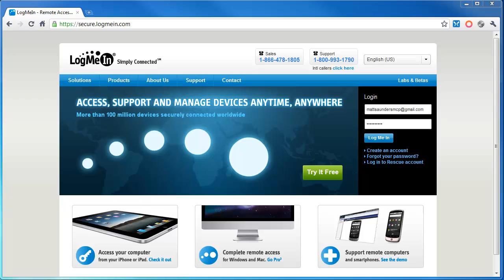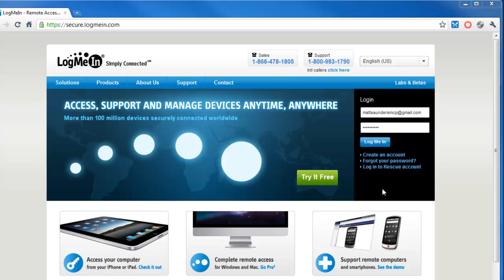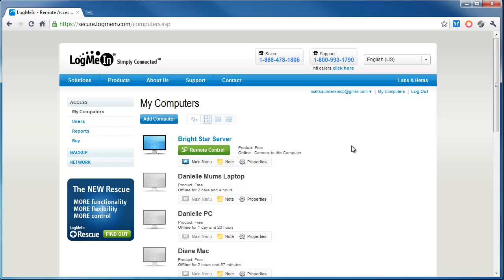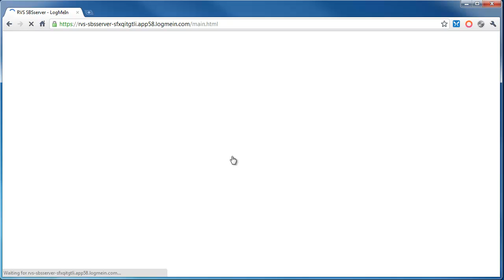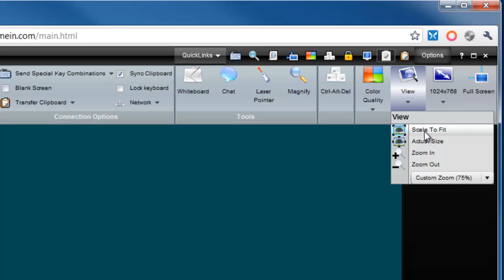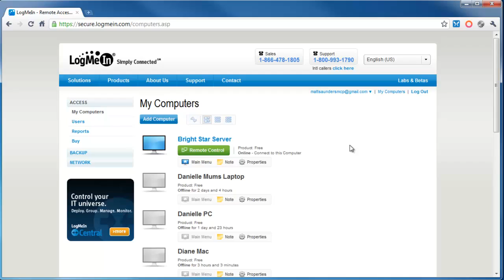Remote Control your PC/Mac from anywhere in the world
Matt shows us how to control a PC/Mac from anywhere in the world...Show him some support with a thumbs up :)

WorldwideTechReviews is the place to be for tech reviews, gameplay videos, video game content, unboxings and Giveaways, we have a quality team and we promote quality content.

"Thanks for all the support" - The Team